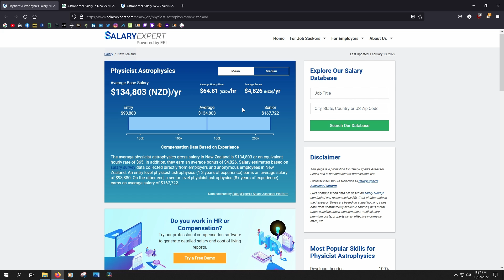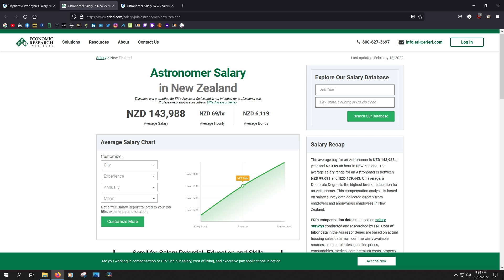How much do astronomers and astrophysicist earn in New Zealand